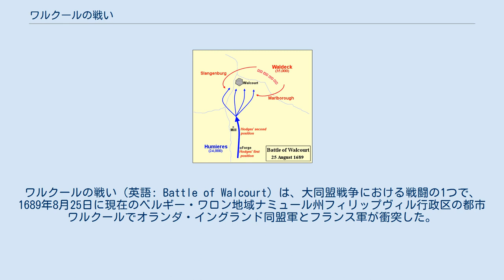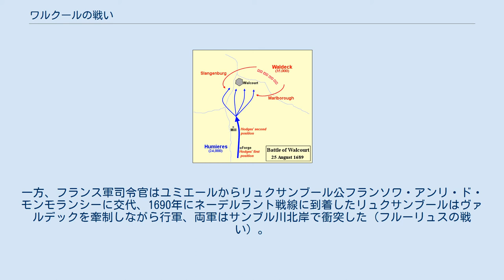ワルクールの戦い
ワルクールの戦い（英語: Battle of Walcourt）は、大同盟戦争における戦闘の1つで、1689年8月25日に現在のベルギー・ワロン地域ナミュール州フィリップヴィル行政区の都市ワルクールでオランダ・イングランド同盟軍とフランス軍が衝突した。
 フランスに対抗するアウクスブルク同盟のメンバーであるイングランド王兼オランダ総督ウィリアム3世はフランス王ルイ14世の画策でアイルランドに上陸したジャコバイトへの対応に追われていたため（ウィリアマイト戦争）、ヨーロッパ大陸で神聖ローマ帝国・スペイン領ネーデルラントへ侵略したフランス軍には現地の帝国諸侯とオランダ軍が迎え撃つことになった。
 ネーデルラントでは開始した1688年に本格的な戦闘は無かったが、1689年にイングランドからマールバラ伯ジョン・チャーチル率いる援軍がオランダ軍と合流すると、オランダ軍司令官のヴァルデック侯ゲオルク・フリードリヒはフランス軍攻撃に動いた。
イングランド軍の装備の質・士気の低さを見かねたマールバラ伯が訓練を徹底させたため行軍開始は6月にずれこんだが、オランダ・イングランド同盟軍は2ヶ月をかけて行軍、8月24日にサンブル川を渡りワルクールに到着、フランス軍も近くで駐屯して迎撃を図った。
 翌25日、食糧徴発でワルクールから南の田園地帯に送り出された同盟軍のホッジス大佐の連隊が収穫を始めた。
これを見たフランス軍司令官のユミエール公ルイ・ド・クルヴァンは直ちに連隊に襲い掛かり、同盟軍も戦闘準備に取り掛かった。
だが、ホッジスは後退しながらも2時間に渡り抵抗、フランス軍を簡単に寄せ付けず撤退を援護、11時にマールバラ伯はホッジスにワルクール北東の陣地に戻るよう命令、ホッジスは無事に陣へ帰り着いた。
 緒戦の攻撃に失敗したユミエールはワルクールの攻撃に向かったが、ワルクールが西から北にかけて川に覆われていたため包囲場所が狭く、銃撃戦でフランス軍は多数の死傷者を出した。
ユミエールは意地になって攻撃を続けたが、18時になりフランス軍の疲労がたまると郊外の同盟軍がフランス軍を襲撃、左からマールバラ伯、右からオランダの将軍スランゲンベルグ卿が迂回してフランス軍に突撃した。
フランス軍は混乱したが騎兵隊長ヴィラールが撤退を援護したためユミエールは戦場から離脱、フランス軍も戦場から撤退した。
同盟軍の損害は100人から300人、フランス軍の損害は600人から2000人であった。
 ネーデルラント戦線は戦後も進展が見られなかったが、ウィリアム3世はマールバラ伯の働きを称賛してイングランド軍総司令官に任命した。
一方、フランス軍司令官はユミエールからリュクサンブール公フランソワ・アンリ・ド・モンモランシーに交代、1690年にネーデルラント戦線に到着したリュクサンブールはヴァルデックを牽制しながら行軍、両軍はサンブル川北岸で衝突した（フルーリュスの戦い）。
 戦闘図